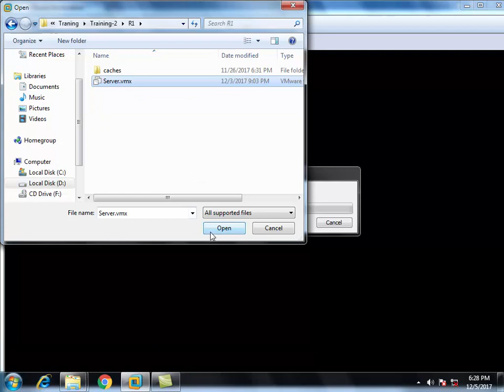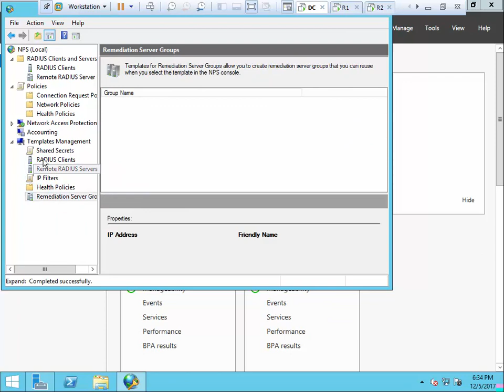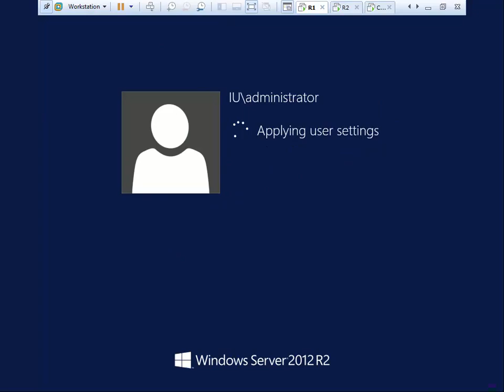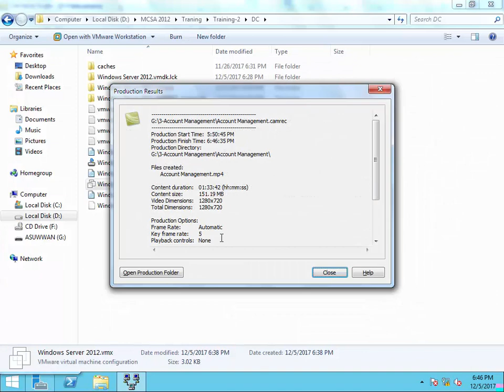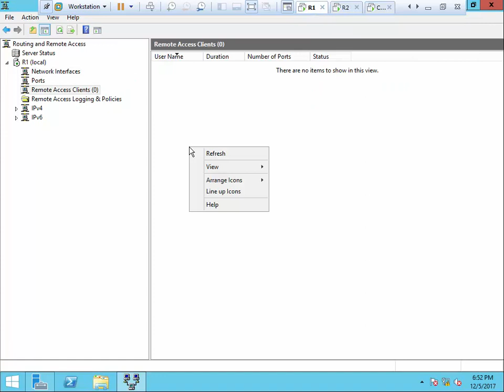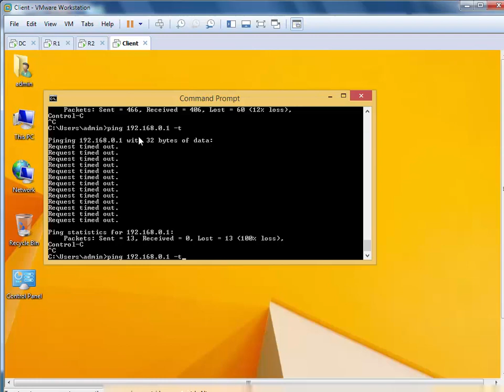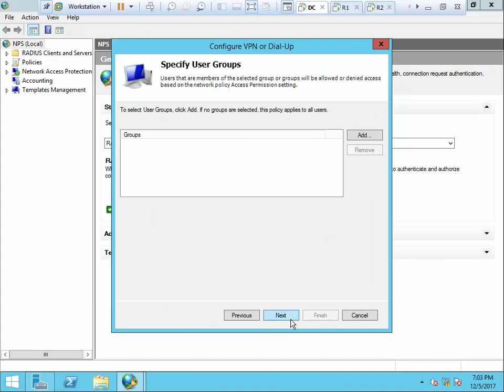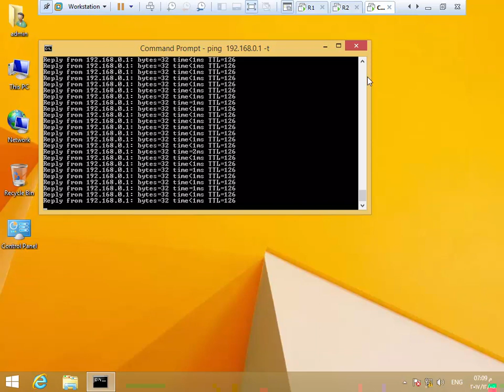Module 7 Configuring and Troubleshooting Remote Access Part 5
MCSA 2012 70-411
MCSA 2012 شرح